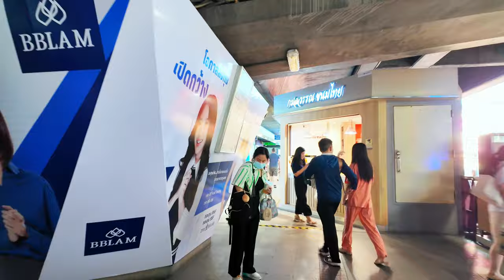[4K HDR] Bangkok City Walk | Silom, Sala Daeng BTS Station and Lumphini Park area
Bangkok is a bustling city in Thailand, full of life and energy. It's famous for its delicious street food and colorful markets. Tuk-tuks zip through crowded streets, while the Chao Phraya River winds its way past skyscrapers and historic landmarks

📷 My Gear: DJI Osmo Pocket 3, Insta 360x3, Go Pro 11 and iPhone 13 Pro

Your comments serve as a source of inspiration for me to create more content. Thank you for being so supportive!